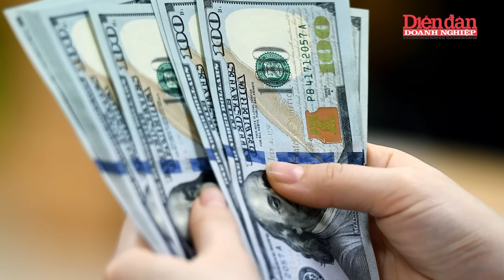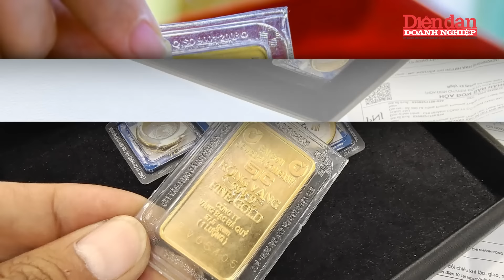Giá vàng có thể lên tới 3.000 USD | Tin tức 24h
DĐDN | Giá vàng có thể lên tới 3.000 USD | Giá vàng có thể tăng lên 3.000 USD/ounce trong 12-18 tháng tới nếu nền kinh tế toàn cầu bị suy thoái sâu, các ngân hàng trung ương tăng mua hoặc lạm phát. Giá vàng thế giới hiện ở mức 2.156 USD/ounce, vượt mức đỉnh lịch sử 2.135 USD hồi cuối năm ngoái. Các chuyên gia phân tích tại CitiBank cho rằng vàng có thể lên 3.000 USD/ounce trong 12-18 tháng tới.
Ông Aakash Doshi, chuyên gia phân tích hàng hóa khu vực Bắc Mỹ tại ngân hàng này, cho biết kịch bản khả thi nhất là xu hướng phi đôla hóa tại ngân hàng trung ương các nước mới nổi tăng tốc và kéo vàng lên 3.000 USD/ounce. Hiện, trang sức vẫn là lực đẩy chính cho nhu cầu vàng.

Mời quý vị và các bạn xem thêm:
👍Tạp chí Diễn đàn Doanh nghiệp